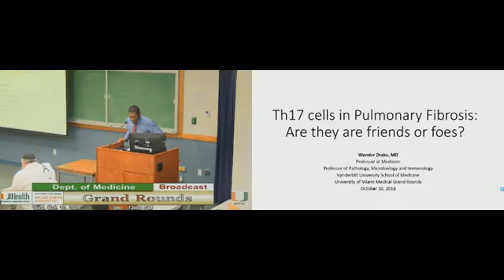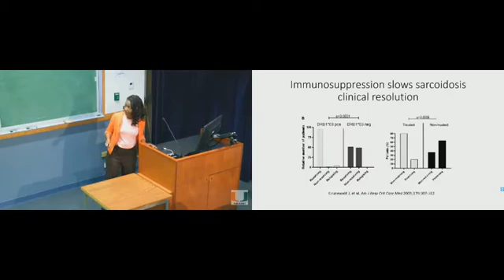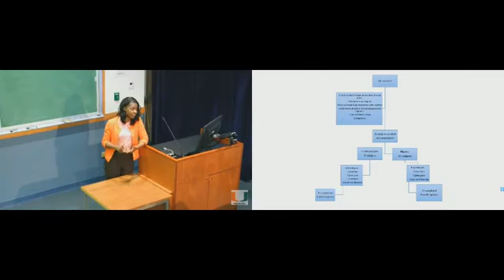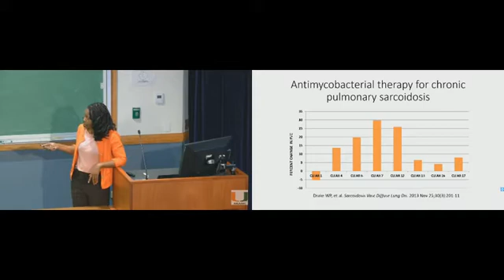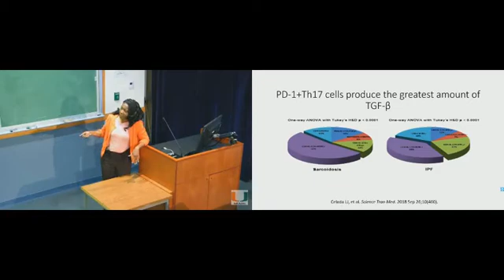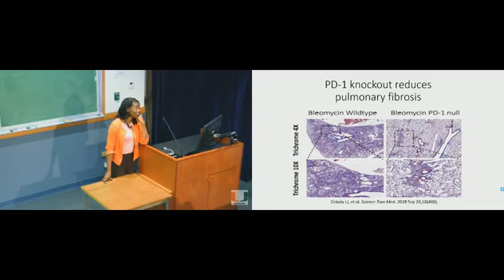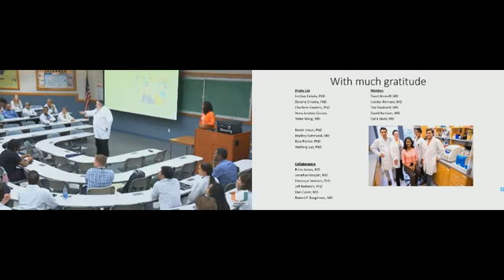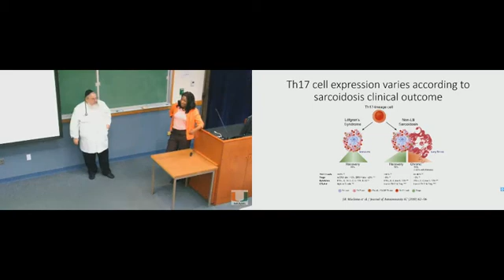Grand Rounds 2018.10.10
“Th17 Cells in Pulmonary Fibrosis: Are they friends or foes?”  by Dr. Wonder Drake, Professor of Medicine at Vanderbilt University.